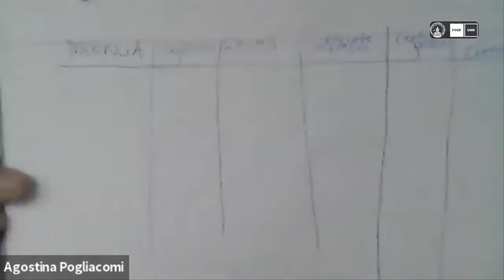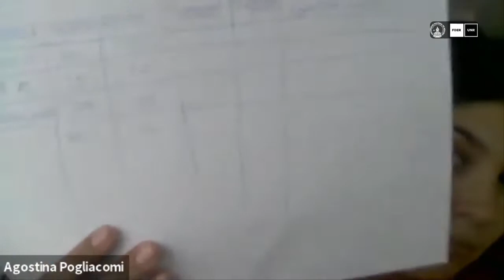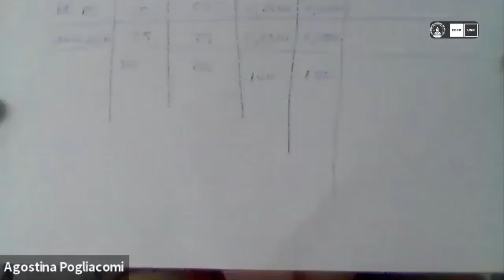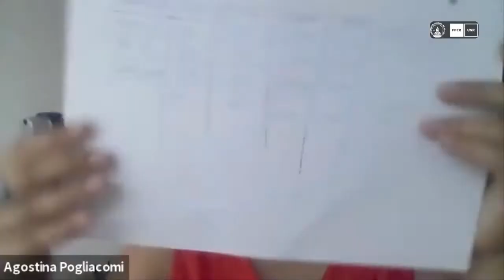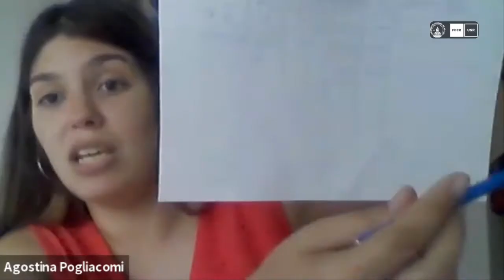Dra Agustina Pogliacomi. Clase 08-04-21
Dra Agustina Pogliacomi. Clase 08-04-21. Clase de Consulta Tributario. Facultad de Derecho Rosario